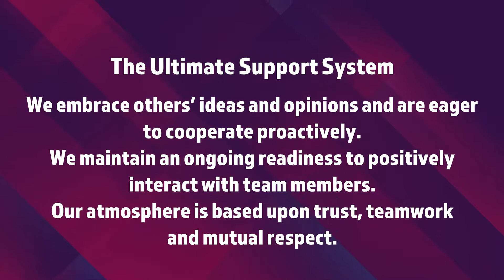Keeping Ignite Alive! - Colleague Strengthened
Dirk Beveridge founder of UnleashWD talks with Marc Bodner the CEO of L&R about one of the core principles. The LR Way. Core leadership principles that define each of our team members and guide us to achieving our goals.

The LR Way. Core leadership principles:
Grateful. Intentional. Good Communicators. Relentless. Customer-Centric. Avid Learners. Proactive. Vigorous. Colleague Strengthened. Loyal.